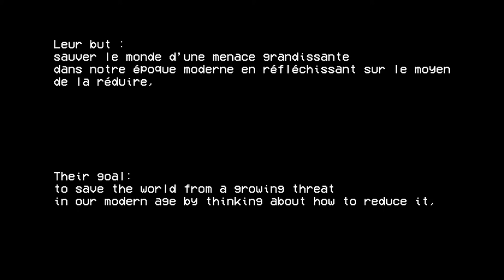Bienvenue, à Savudrija / VLOG - PART. 1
En juin 2022, une opération top secrète dirigée par les plus hautes instances des services de renseignements européens ont rassemblé des agents infiltrés a Savudrija, en Croatie.
Découvrir les coulisses de la mission SUMMER ÉCO CAMP 2022 à travers une vidéo en deux parties.

2022